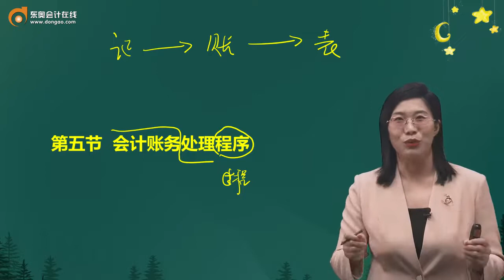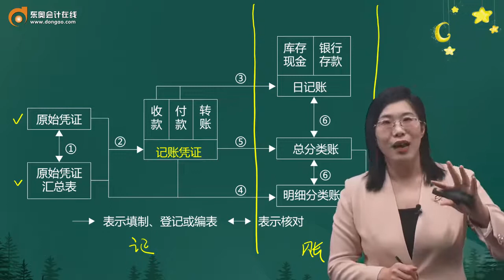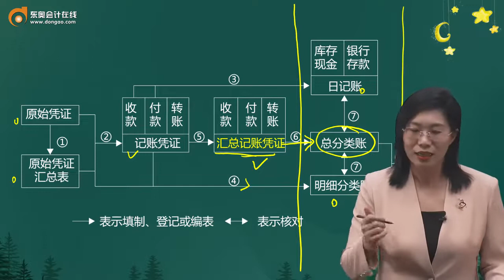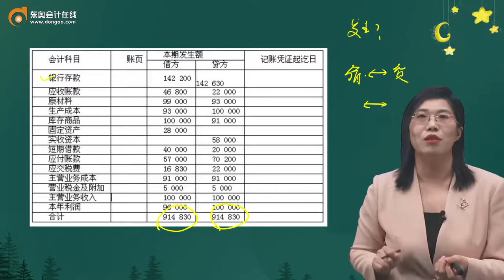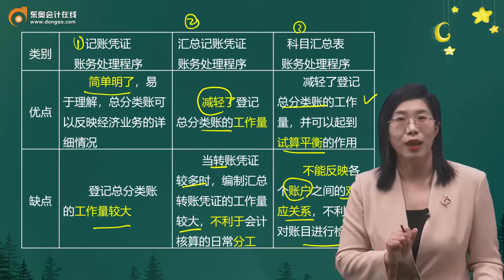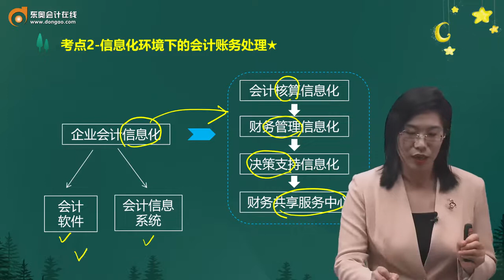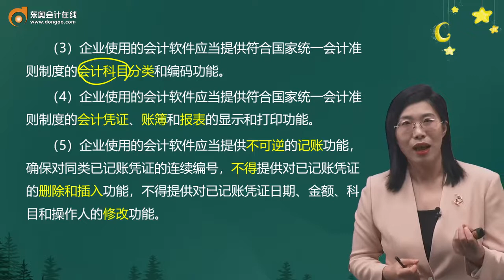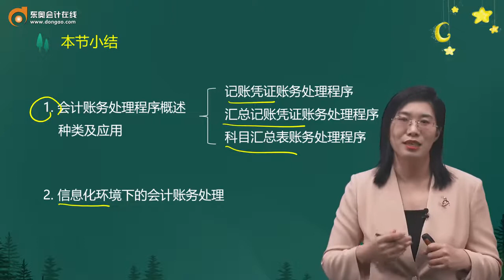2022 初级会计师 初级会计实务 肖磊荣 新教材基础班第17讲 会计账务处理程序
2022 初级会计师 初级会计实务 肖磊荣 新教材基础班